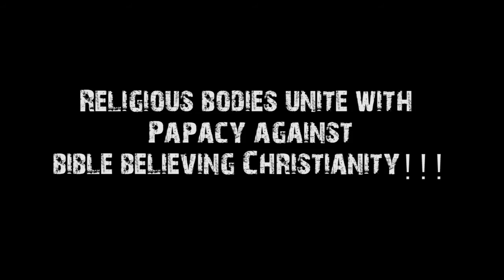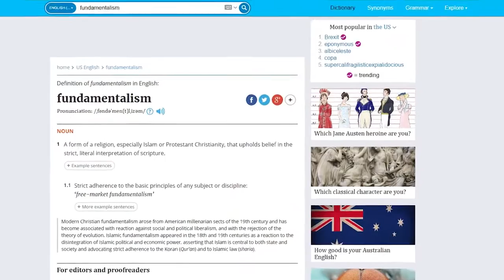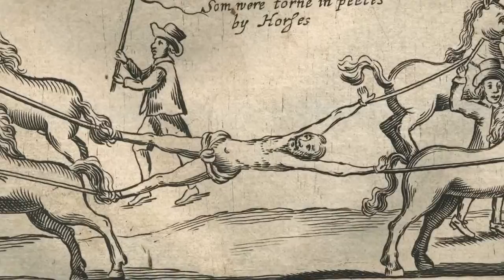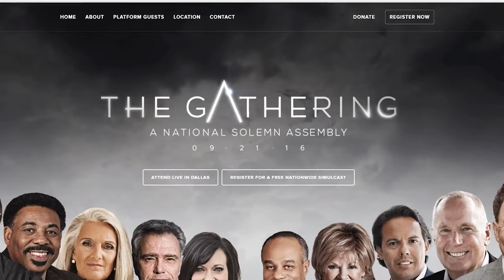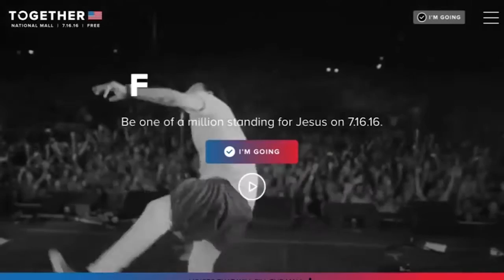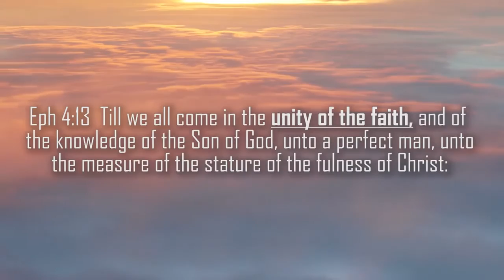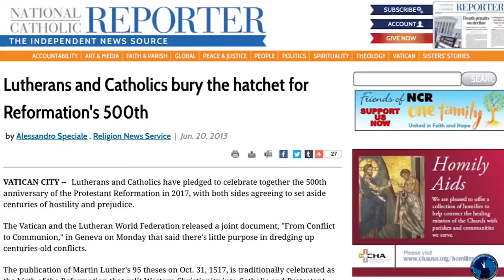Religious Bodies Unite Against Bible Believing Christianity Together 2016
From David Barron Channel

Pope Francis is seeking to gather religious bodies together in order to unite against “Fundamentalism” and “Protestantism.” Pope Francis warns governments about the dangers of fundamentalist Christianity. Together 2016 and The Gathering 2016 are both recent events that highlight the massive step in the direction of religious unification.